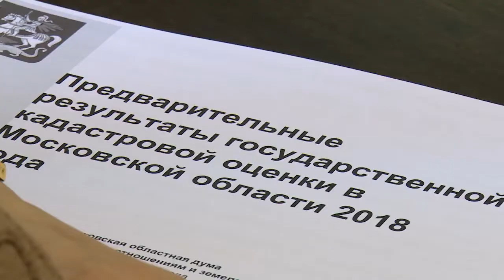Об особенностях кадастровой оценки рассказал В.Шапкин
Кадастровая оценка проведена в Московской области по всем объектам капитального строительства и земельным участкам. Замечания от всех заинтересованных лиц, если они возникли, принимаются до 2 ноября. Об этом и о других особенностях завершающейся кадастровой оценки объектов рассказал на совещании с предпринимателями района депутат Мособлдумы Владимир Шапкин. Подробности – в нашем репортаже